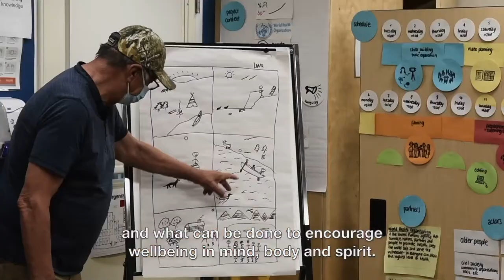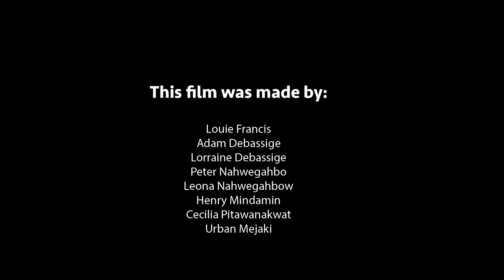Excerpt: 'It's Our Time to Shine' – A film made by First Nations older people from Manitoulin Island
In August 2021, as part of a global Participatory Video (PV) VOICE project led by WHO, eight older people from four First Nations (Aundeck Omni Kaning, M’Chigeeng, White Fish River, Wiikwemikoong) came together on Manitoulin Island in Canada. They created their own film on aspects of healthy ageing in their context and used it for discussion with local stakeholders, guided by a facilitator from InsightShare. The activity was coordinated locally by HelpAge Canada.

This short excerpt highlights maintaining health, social connectedness and age-friendly housing, and the importance of being heard, participating in decision making and caring for nature. More topics related to healthy ageing are discussed in their full-length film - available in early 2022.

Stay updated on the UN Decade of Healthy Ageing and the PV VOICE project on the Decade Platform